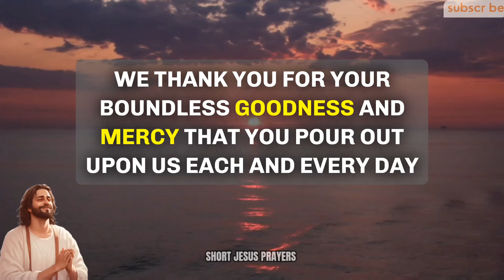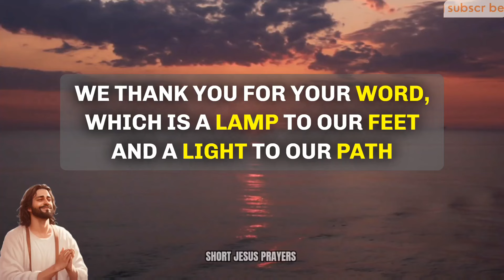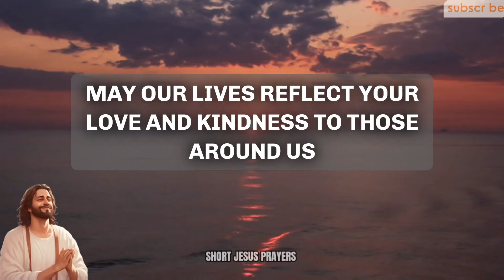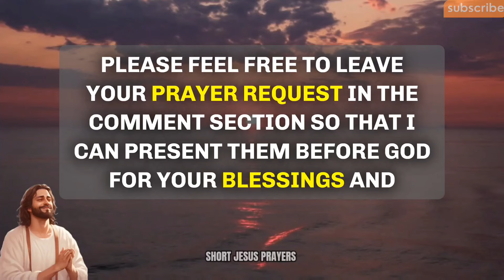Lord God, we are thankful for your provision. You meet our needs, and You never leave us wanting..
morning prayer
night prayer
evening prayer
catholic
powerful prayer